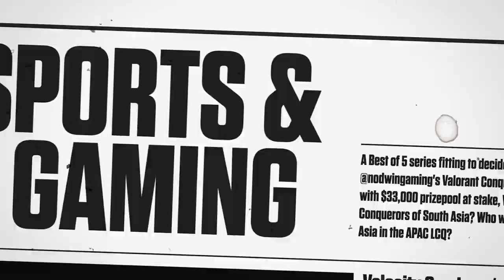VCC2022 Trailer | Nodwin Valorant Conquerors Championship 2022 | South Asia's Trial by FIRE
Prepare to enter South Asia’s biggest Valorant battlefield. In a challenge open for all; Put on your best plays against top squads to conquer the throne of Valorant Conquerors Championship 🔥🔥

Defy your limits to win from a prizepool of $30,000 & 2 Direct Slots for VCT 2022

Follow @NodwinGaming & @NodwinGamingSouthAsia for all updates!